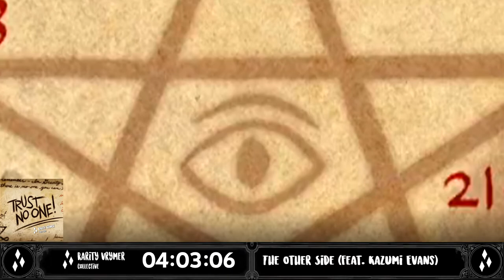Rarity Vrymer Collective - The Other Side (feat. Kazumi Evans) (EXCLUSIVE)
The Other Side Song ⚔️

BPM: 150
Key: D#
Dating: 19/06/2022
Rating Video Sensitive: 3+

[Rarity]
Sitting here with my head in my hands
Ideas that come and go
Sketching my heart out, nothing will turn out
Everything seems so-so

I've been here before, and I know that I can
Do it if I try
But why, oh, why
Do you stumble before you fly?

My wheels keep turnin' (Oh, oh!)
My fire's still burnin' (Oh, oh!)
'Cause right now I'm learnin' (Oh, oh!)
How to get to the other side

It's a game of waitin' (Hey, hey!)
Anticipatin' (Hey, hey!)
But I keep creatin' (Hey, hey!)
So I can get to the other
Get to the other side

Keep on believin', I'll be achievin'
The harder that I go
Don't really know how, I won't give up now
Until I steal the show

With time, it gets better, I'll be a trendsetter
Doin' it my own way
Hey, hey, hey!
Won't stop 'til I seize the day

(Get to the other side, hey!)
(Hey!)

Label: Rarity Vrymer Collective Official
Composer: Zaidan Habibie
Album: Trust No One (Album)

🎧 USE HEADPHONES SET FOR BETTER EXPERIENCE!